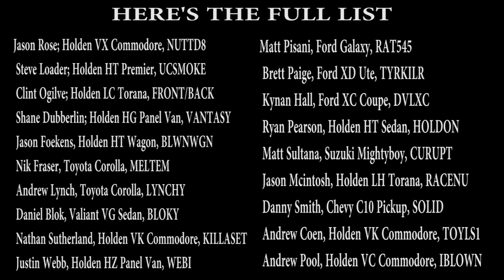Summernats 28 - Last Chance Burnouts Preview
Summernats 28 is just around the corner, here's a short video of some of the cars lining up the Last Chance Burnouts competing for 5 spots into the Burnout Masters.